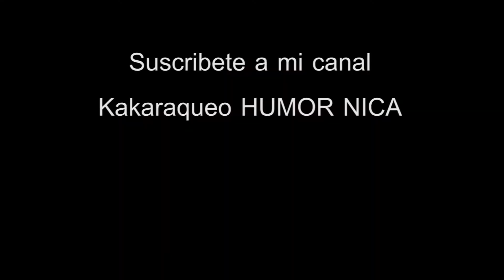al que hierro mata a hierro muere la lencha